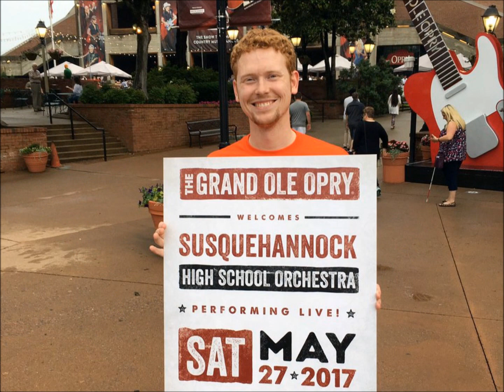SYCSD 2016-17 Year in Pictures